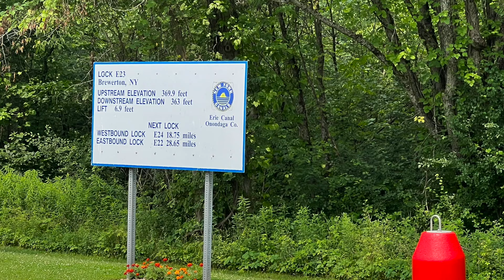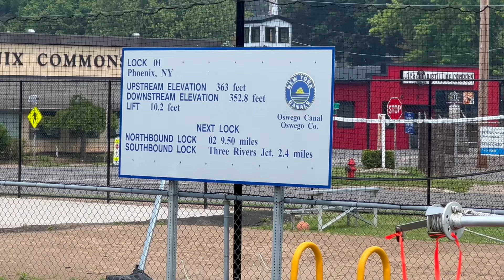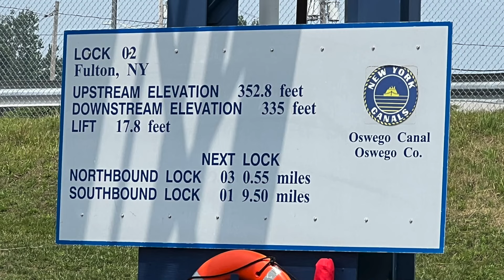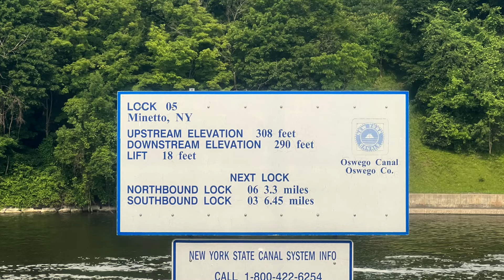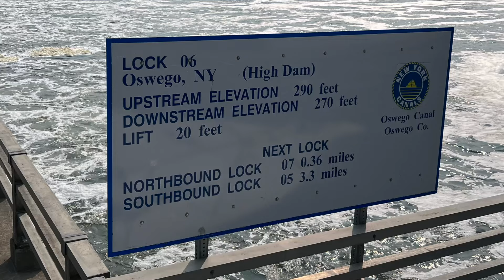Episode 48 - Crossing a SMOKEY Oneida Lake!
Today’s voyage takes us from Sylvan Beach, across a very smoky Oneida Lake to Brewerton, where will fueled up as it was a good price.

Our travels today were 55.3 nautical miles, and it took us 9 hours and 45 minutes to make our way to today’s final destination of the top side of Lock 7. Our averaged speed was just 5.7 mph. We traversed 6 locks today.

The smoke as we crossed Lake Oneida was terrible and we were happy to have gotten it out of the way. We might have chosen to wait out the smoke, but the crossing conditions were excellent so we just got it done.